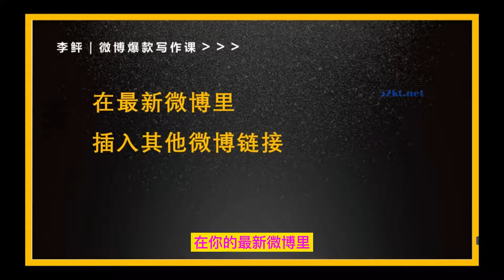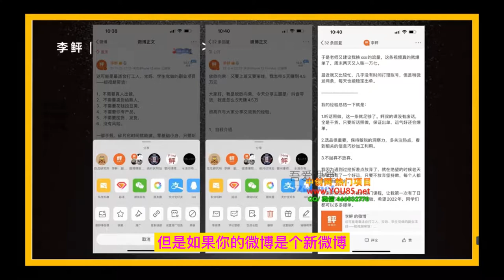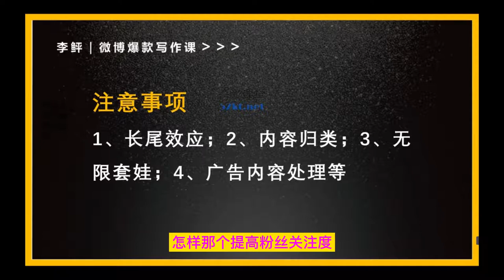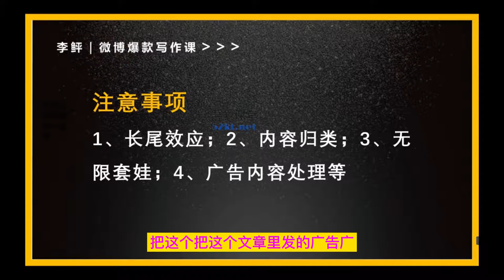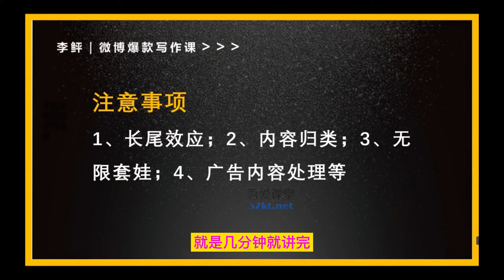微博的无限套娃游戏#微博运营